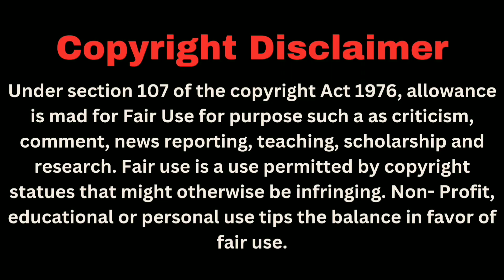BONDED BY BIRTH(PART-10) WANGXIAN-FF EXPLAIN IN HINDI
Fanfiction:- Bonded By Birth
Author:- wangxian fandom